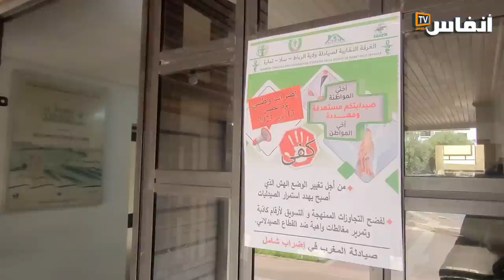التادلاوي: حل ملف الصيادلة بيد رئاسة الحكومة وإضرابنا تعبير عن أضرارنا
بالتزامن مع الإضراب الوطني الذي يشنه يوم الخميس 13 أبريل 2023، اختار الصيادلة تنظيم هذه الوقفة في يوم الإضراب من أجل حث الحكومة وخاصة وزارة الصحة على ضرورة فتح الحوار لتجاوز كل الملفات العالقة التي تهدد وجود هذا القطاع.